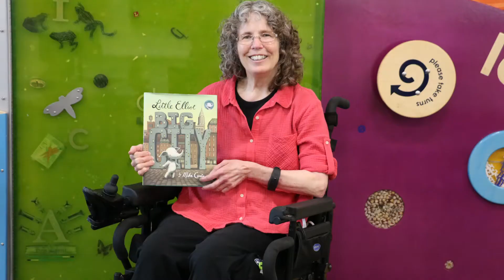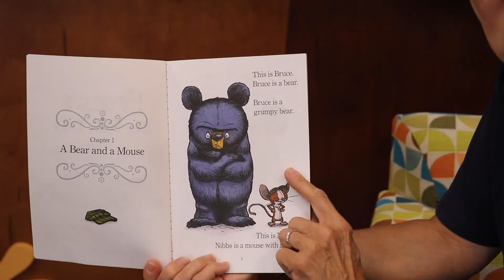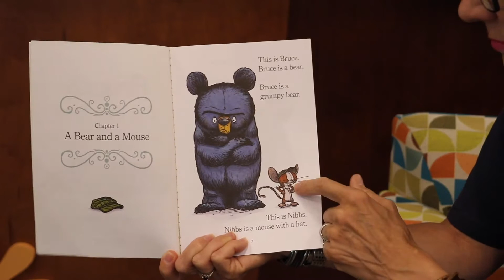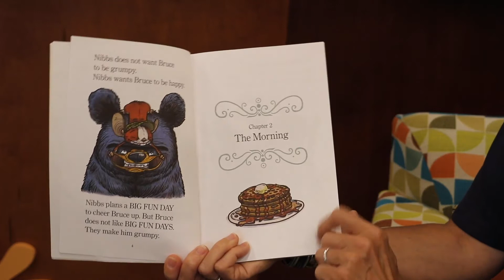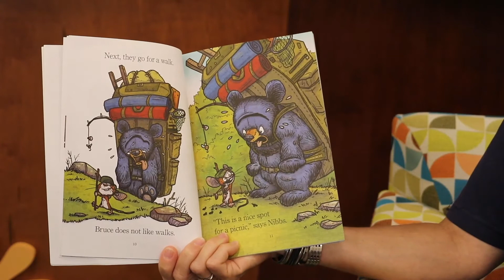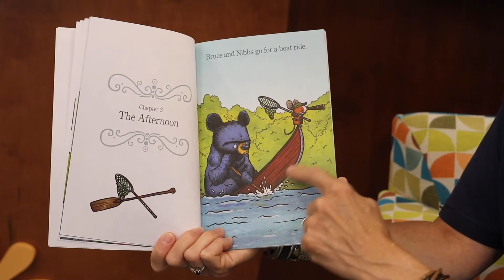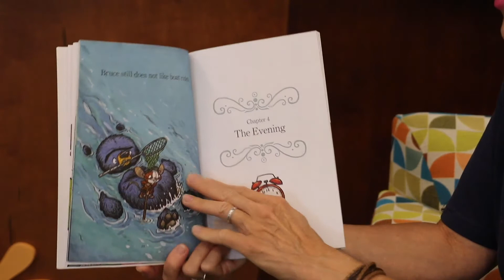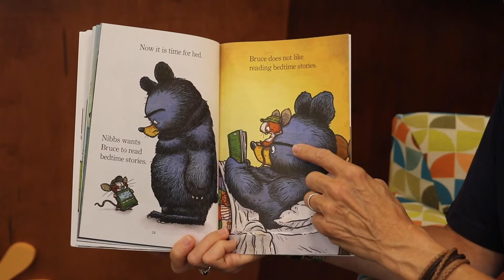Picnic Time for Teddy Bears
Gather up all the teddy bears or stuffed animal friends you can find for the best picnic of the Summer! Telling stories and singing and dancing bear-style are on the menu. Roar!